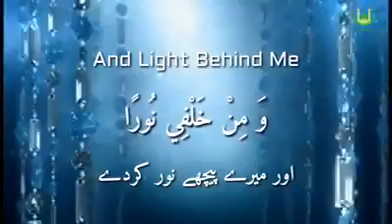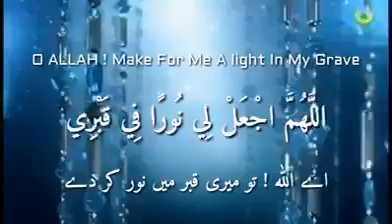Dua e Noor